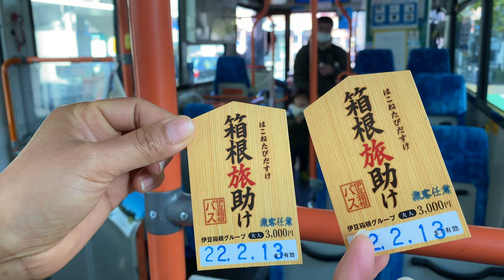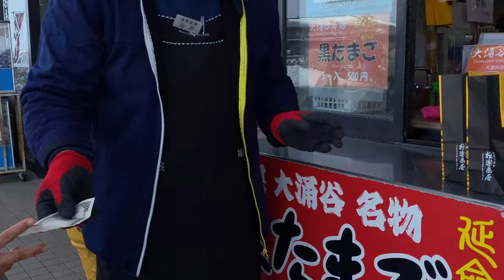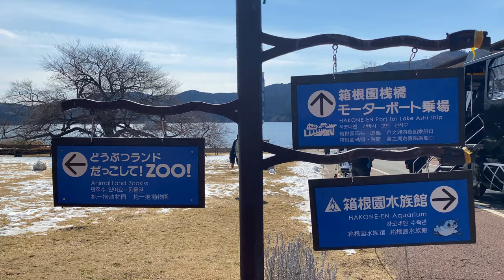HAKONE || A TRAVEL VLOG || JAPAN 箱根, 大涌谷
Hakone, in Japan's Fuji-Hakone-Izu National Park close to Tokyo and Mount Fuji and is a popular travel destination for Foreigner as well as to Japanese.
It's a mountainous town known for its hot springs resorts (onsen) and views of the iconic volcano Mount Fuji with Black Egg known as Kuro Tamago(黒卵） in Japanese.
Hakone can be enjoyed year-round with its stunning seasonal landscape and many events.
You can easily access here through Odawara Station by bus or train.
And i hope you enjoy this vlog. Thank you.